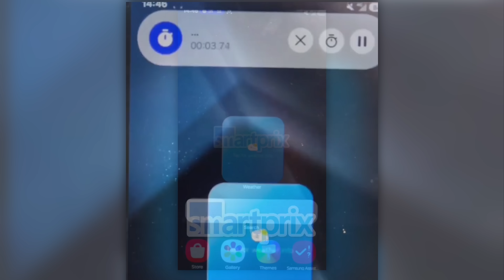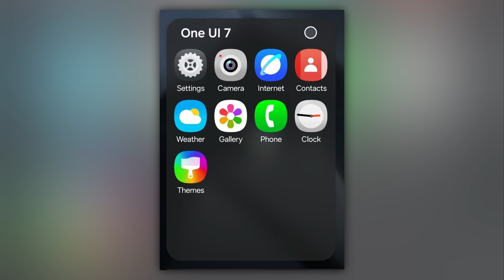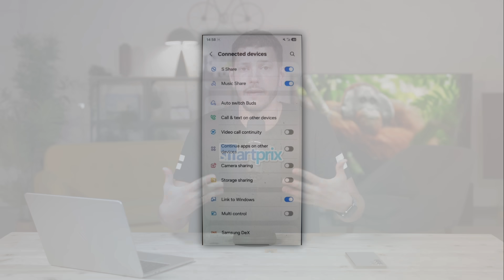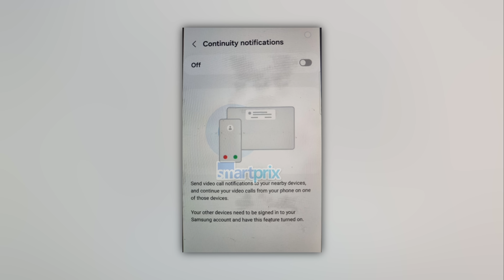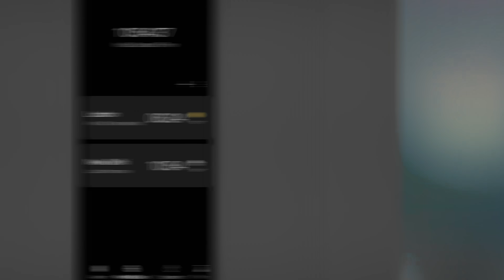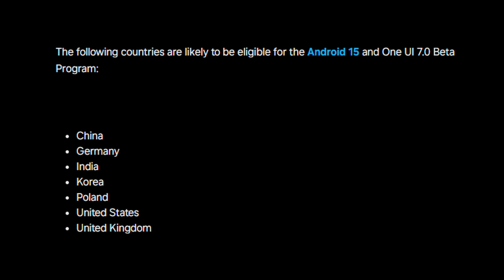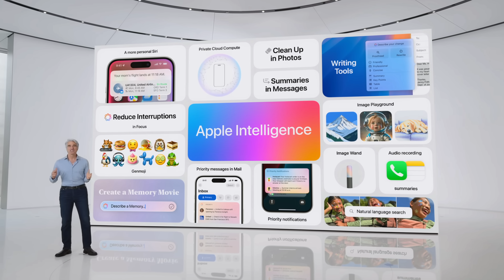¡¡Tu SAMSUNG CAMBIARÁ para siempre el 3 de OCTUBRE!!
►► Por fin podemos ver la mayoría de cambios que tendrá la nueva versión de Samsung. Nuevos iconos, animaciones, centro de control, isla dinámica y mucho más!. One UI 7 viene cargadito con Android 15!